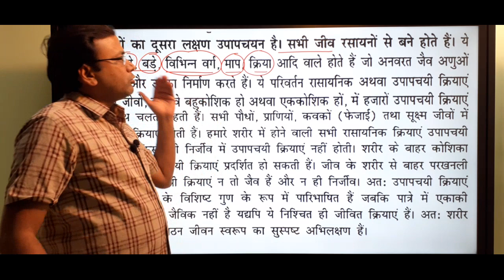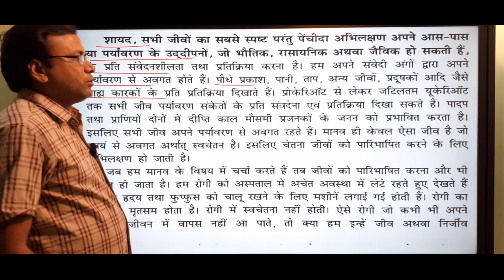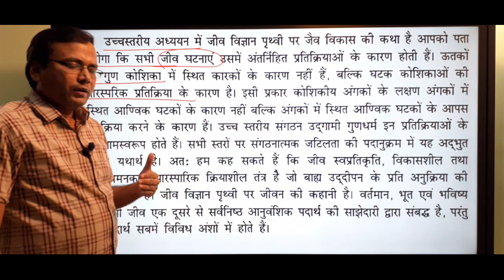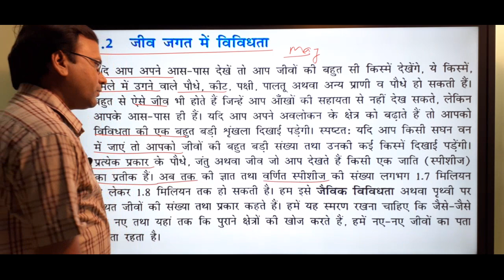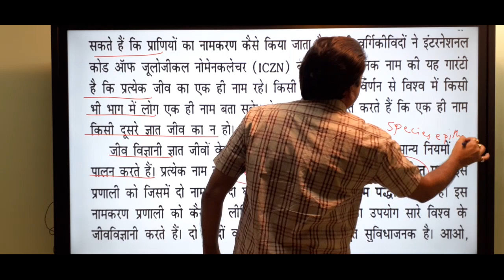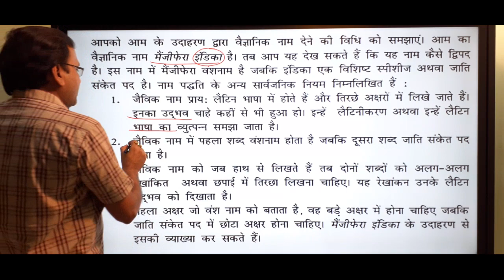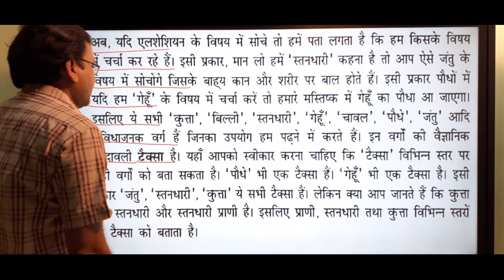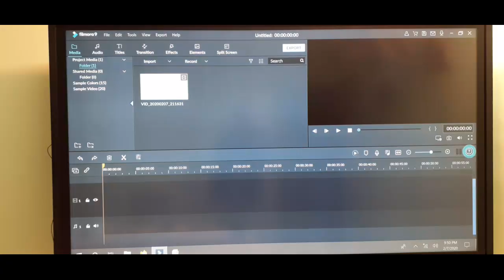जीव जगत (The living world) NCERT chapter 1 part 2 class 11th biology in hindi